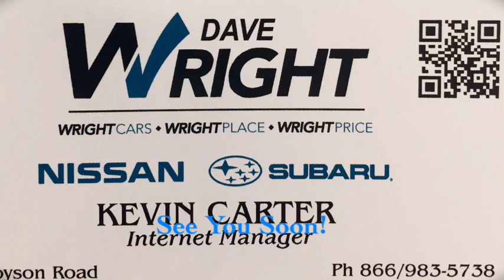Subaru Outbacks and Subaru Ascents!